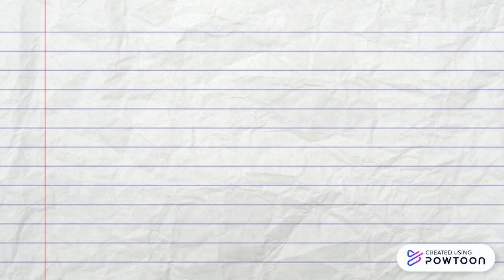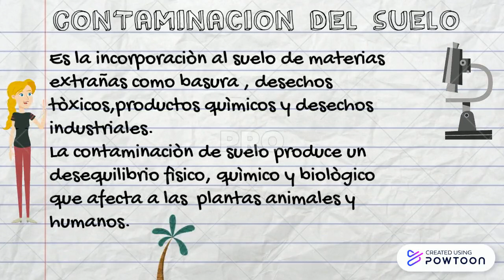Ecosistema y cuidado del medio ambiente